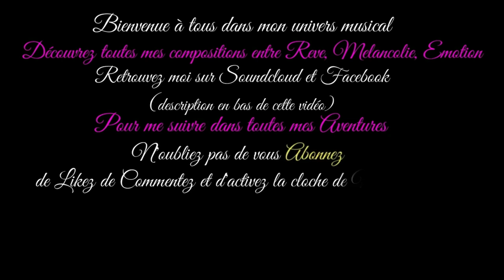Romance...Musique & Paroles Le monde d'Epsilon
"Romance" est une chanson qui célèbre l'amour intense entre deux personnes unies dans une romance passionnée. Les paroles décrivent un moment romantique où le couple, partage un beau coucher de soleil. À travers des images poétiques et des mélodies douces, la chanson capture la magie de l'amour partagé et l'émerveillement devant la beauté du monde...

Paroles "Romance"

Couplet
Sous le ciel, le soleil en fin de journée,
Nos regards se croisent, amour envouté,
La mer chante une douce sérénade,
Nos âmes dansent, l'amour parade.

Couplet
Main dans la main, face à l'horizon rose,
Chaque couleur du ciel, notre jardin éclose,
Le vent chuchote de douce promesses,
Nos rêves s'entrelacent avec tendresse.

Refrain
Romance, nos cœurs en harmonie,
Sur le sable, unis dans cette symphonie,
Un baiser sous le doux crépuscule,
L'amour éternel, notre plus belle bulle.

Couplet
Des étoiles naissent dans le ciel qui s'éteint,
Ton sourire, une éclatante peinture de satin,
Les vagues chuchotent des secrets d'amour,
Dans cette romance, nous touchons le jour.

Couplet
Les échos de nos rires résonnent,
Le silence parle, nos vœux frissonnent,
Les étoiles veillent sur notre destin,
Dans cette romance, notre amour est divin.

Mes paroles et ma musique vous touchent et vous souhaitez chanter sur "Romance",les deux étant intimement liés merci d'utiliser uniquement mes paroles sur ma musique.Que vous soyez novice ou pas,n'hésitez pas tenter l'aventure, seule l'émotion importe, exprimer ainsi tout votre talent d'interprète en y apportant votre style et que naisse cette sincère complicité artistique entre nous ;)

Le monde d'Epsilon

“Romance” is a song that celebrates the intense love between two people united in a passionate romance. The lyrics describe a romantic moment where the couple shares a beautiful sunset. Through poetic imagery and gentle melodies, the song captures the magic of shared love and wonder at the beauty of the world...

Lyrics "Romance"

Verse
Under the sky, the sun in its final ray,
Our gazes meet, love in a grand display,
The sea sings a soft serenade,
Our souls dance, love in a cascade.

Verse
Hand in hand, facing the rosy horizon,
Every color in the sky, our blossoming garden,
The wind whispers sweet promises,
Our dreams entwine, an eternal auburn.

Chorus
Romance, our hearts in harmony,
On the sand, united in this symphony,
A kiss under the gentle twilight,
Eternal love, our most beautiful bubble.

Verse
Stars emerge in the fading sky,
Your smile, a radiant satin dye,
The waves whisper secrets of love,
In this romance, we touch the day above.

Verse
The echoes of our laughter resound,
Silence speaks, our wishes profound,
Stars watch over our destiny,
In this romance, our love is heavenly.

My music and my lyrics touch you and you want to sing on "Romance" use only my lyrics on my music ,express all your vocal talent and bring your style to it and may this true artistic complicity be born between us ;)

Epsilon's World